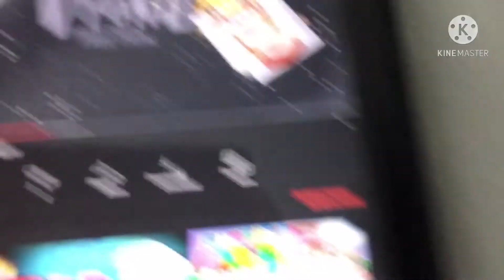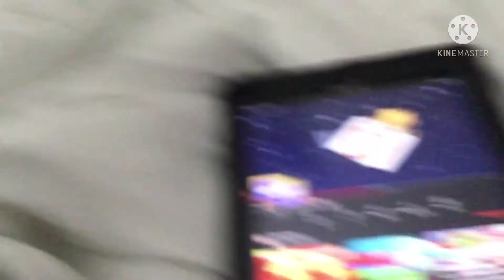Sneak Peek of The End of Mario (And Fire Emblem)